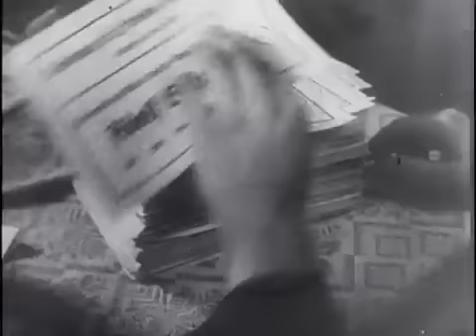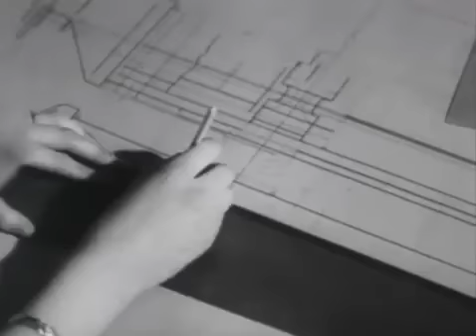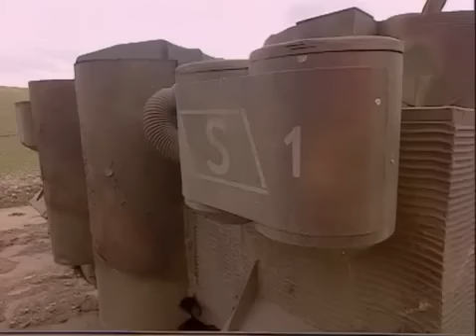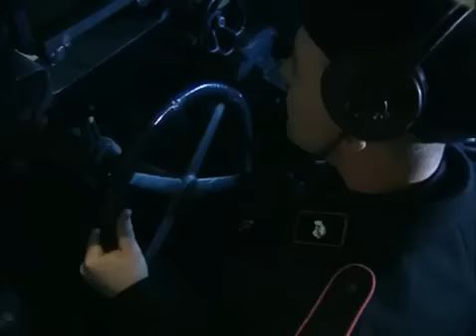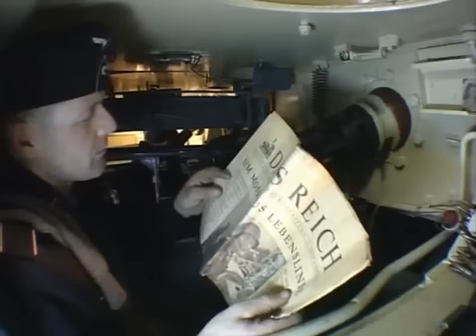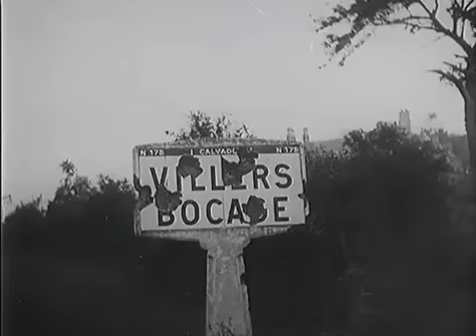Battle Stations: Tiger Attack (War History Documentary)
World War II saw the introduction of a host of new weapons, and many existing ones went through several generations of development in just a few years. The Germans, in particular, were exceptionally prolific and effective at creating advanced killing machines. And perhaps none was more impressive than the Tiger tank. Mercifully, like many other advanced Nazi weapons, it was introduced too late in the war to turn the tide to Hitler's favor.

Through dramatic re-enactments, first-person accounts from both sides and visits to world-famous military museums, BATTLE STATIONS tells the story of this Nazi superweapon. Hitler himself was obsessed with its development, and the result was a massive machine with virtually impenetrable armor and an extremely accurate 88mm gun. Manned by elite crews, it struck fear in the hearts of Allied soldiers from the Eastern Front to Normandy. But there simply weren't enough of them to change the course of the conflict.